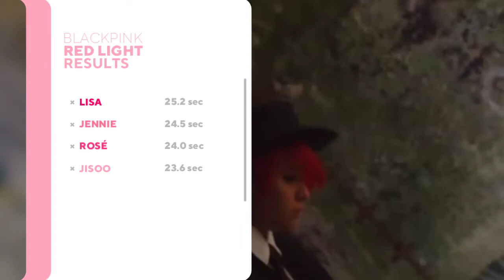HOW WOULD BLACKPINK SING RED LIGHT BY f(x)